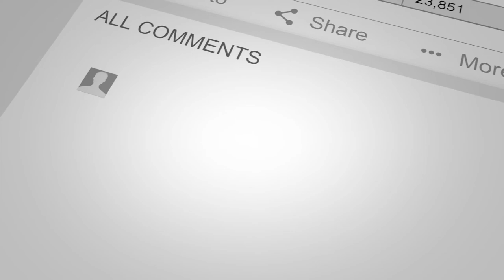JP Kilduff’s Motivations To Become An Entrepreneur | Jay Conner, The Private Money Authority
Growing up JP is classified with ADHD. But this situation did not hinder him to become successful in life. In fact, he uses this as his strength and motivation in performing different things that he wants to accomplish.

John Paul Kilduff is a serial entrepreneur with a very successful Wholesaling, Rehabbing, and Rental business in New Jersey, Pennsylvania, and Florida.

In just 5 years he has completed more than 100 transactions including building a rental portfolio with over 40+ units. In 2020 John Paul founded a Social Media Management and Skip Tracing business that helps busy Real Estate Entrepreneurs drive more leads into their business.

John Paul has been a Real Estate and Marketing coach for a national real estate education company where has personally coached 1000+ real estate investors.

He has done all of this while serving as a Drill Instructor and Cyber Security Officer in the United States Coast Guard and has recently retired to Williamsburg, Virginia.

For more valuable information click on this link and watch the complete episode “100+ deals plus 40+ rentals - Get Inspired with JP Kilduff - Real Estate Investing With Jay Conner”